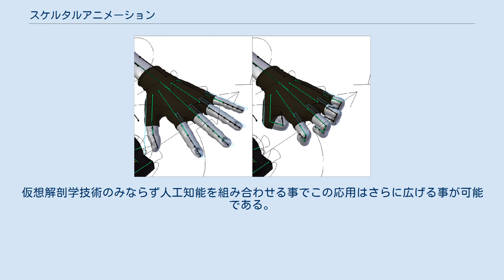スケルタルアニメーション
'骨格' (緑色) を用いて姿勢制御される手。
実際には、'骨格'は非表示であったり、よりアニメーションを作成するユーザーにわかりやすい表現で示される事もある。
この例はオープンソースプロジェクトである「Sintel」のもので、示されている'ハンドル' (青色) を操作する事で指を曲げている。
実際のところは骨格により変形は制御されているのだが、アニメーターはハンドルを操作するだけでそれらを暗黙的に制御する事が可能である。
 スケルタルアニメーション (英: skeletal animation) は、日本ではしばしばボーンアニメーションまたはスキンメッシュアニメーションとも呼ばれ、キャラクターのコンピュータアニメーションに用いられる技術である。
骨格（ボーン）を階層的に連結したモデルであるスケルトンを艤装し、それを所定の姿勢（キーフレーム）へとアニメーションさせ、それに従いキャラクターの表面構成点群の位置を追従させ描画する事でキャラクターのアニメーションを実現する。
この技術は人間をはじめ多くの一般的な生物的なモデルへ適用でき、一度アニメーションを作成すれば同様のアニメーションを任意のオブジェクトへ適用し、その形状を変化させる事が可能であり、スプーンや建築物のモデルもスケルトンさえ定義すればアニメーションを即座に適用可能である。
 この技術を使用してアニメーションを作成するユーザーに対してはシンプルなユーザーインターフェースを提供可能だが、その内部実装にはやや複雑なアルゴリズムと膨大な幾何制御が必要となる。
特に、逆運動学（インバースキネマティクス）は必要不可欠な重要な要素技術の1つである。
原理的には骨格を実際の解剖学的構造や物理的な過程を模倣しながら動かし、キャラクターを構成するメッシュデータを骨格に追従する様に変形する事でアニメーションを実現する。
 この技術は一連の「骨格」を構築することにより利用される。
この構築作業は「リギング」(rigging) と呼ばれることがある。
骨格は3次元の変換（平行移動、拡大縮小、回転など）に対応させ、必要に応じて親子関係を持たせる。
よって骨格は階層構造を持つ。
子ノードの変換は親ノード及び子ノード自身の変換を合わせたものとする。
つまり大腿骨を動かせば、それに接続された下肢も連動する。
こうしてキャラクターはアニメーションし、また骨格も時間経過と共に変化させる事でスケルタルアニメーションは実現される。
キャラクターの姿勢制御にはアニメーター向けに幾つかの制御機構を用意する。
このアニメーションを実現するための艤装には順運動学と逆運動学の両方を利用する。
スケルタルアニメーションでは順運動学により一意の姿勢状態を決定する。
 スケルトンを構成するそれぞれの骨にはキャラクターを可視化する為の要素を関連付けておく。
この関連付けを「スキニング」と言う。
一般的にポリゴンメッシュのキャラクターへ適用する場合は、骨格に対し頂点群を関連付ける。
例えば人間のモデルであれば'大腿'にあたる骨とその部位に相当するモデルのポリゴンの頂点を関連付ける。
キャラクターの肌の一部は複数の骨へと関連付けることができ、それぞれの骨への関連性の強さを頂点ウェイト、ないしはブレンドの重み付けと言う。
2つの骨に関連付けられた頂点はそれら両方から重み付けに従った影響を受ける。
ゲームなど、特に速度性能が要求されるリアルタイム3DCG向けの近代的なグラフィックスエンジンの大半は、プログラマブルシェーダーを利用することでスキニング処理をGPU上で高速に並列実行させることも可能である。
 ポリゴンメッシュの場合には、すべての頂点とすべての骨について重み付けを設け関連付ける事が可能である。
最終的な頂点の位置はそれぞれの頂点と骨との重み付けを適用して決定する。
このアルゴリズムは行列パレットスキニングと呼ばれる。
骨の変換行列をパレットと見做し、各頂点からウェイトに応じてこのパレットを参照し合成する為である。
 アニメーションを（ポリゴンメッシュにおける）頂点によってではなく、骨格の動きによって簡単に定義できる 近年では、順運動学や逆運動学を用いたキャラクターアニメーションの自動または半自動リギング手法が開発されている。
なかには機械学習を活用するものもある。
 以下、参考リンク: スケルタルアニメーションはキャラクターや機械などの物体におよそ100コマを超えるような長時間の動きを付ける際に標準的に使用される。
一般にゲームアーティストや映...